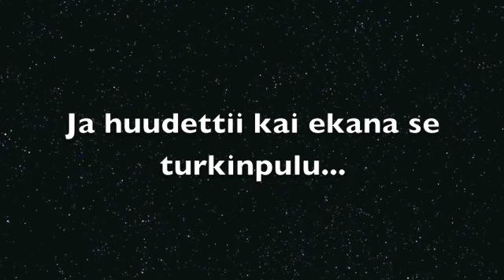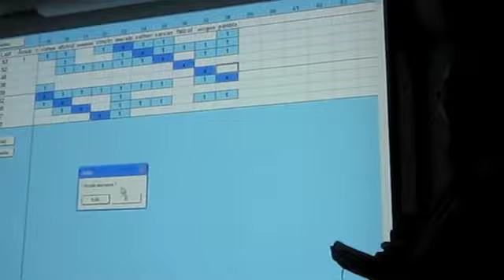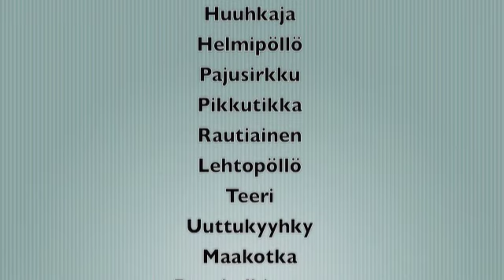LINTU-Talviralli 2011 by No-Hevi Team feat. Tommi L.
Lisää luontomeininkivideoita: Luontoretki.fi.
Tässä: Fiiliksiä (aika vähän)talvisesta rallista. Alun nimisäätöä on helpompi ymmärtää, jos tietää tämän: Hevi Team on tämän tunnetun rallijoukkueen alkuperäinen nimi, mutta koska Mr. Hevi ei osallistunut tänä vuonna, piti nimeä muuttaa. "No Hevi Team" oli looginen valinta, Allekirjoittanut pääsi täydentäväksi jäseneksi joukkueeseen.